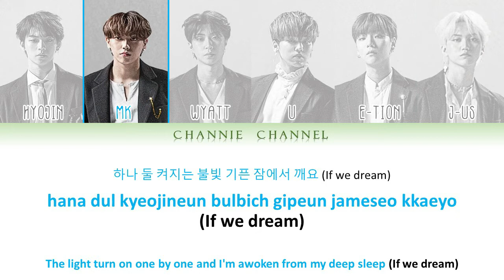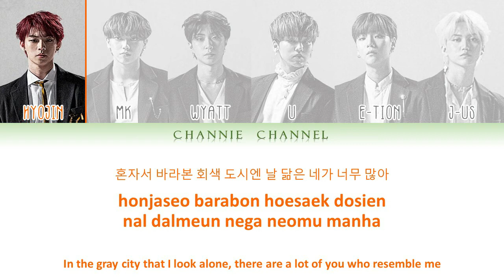(온앤오프) ONF - LIGHTS ON (Color Coded Lyrics Han, Rom, Eng)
Lyrics Hangul by ONF Official (Lights on Performance)
English translation and romanization by Channie Channel

ONF
onf
lights on
lyrics kpop
lyrics
lyrics kpop color coded
color coded
MNET
mnet
onf lyrics
onf lights on lyrics
onf lights on color coded lyrics
onf audio
onf mv
onf showcase
onf cover
onf reaction
onf mnet
road to kingdom
performance
onf performance